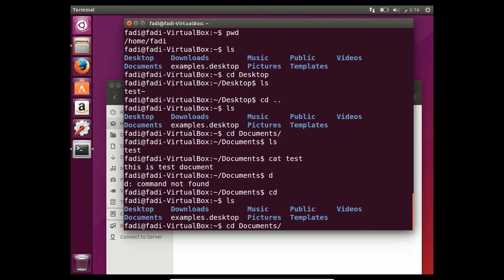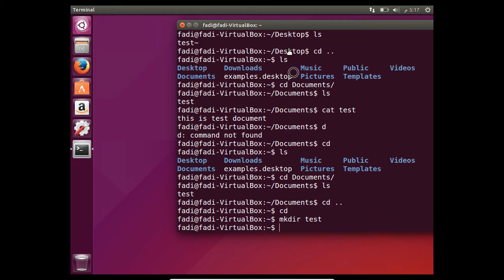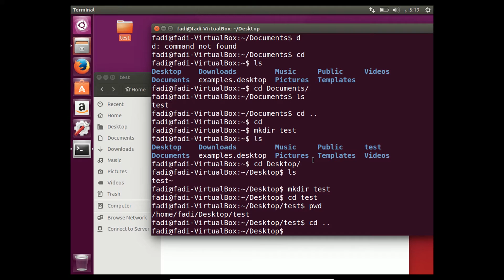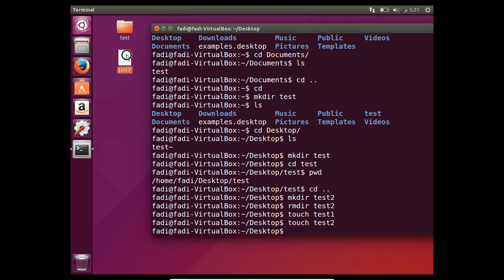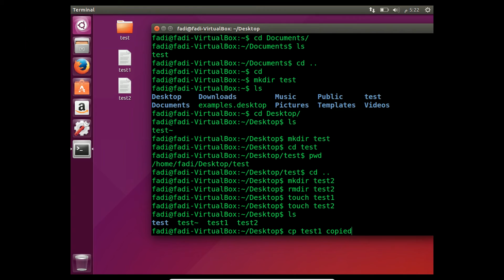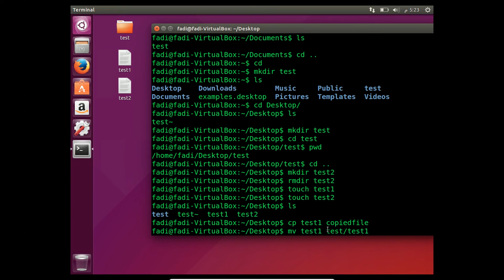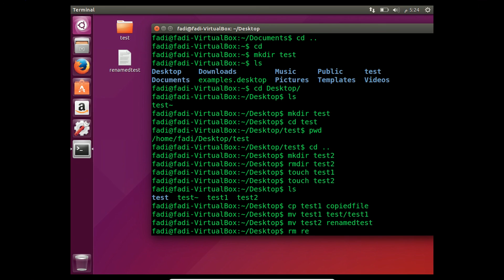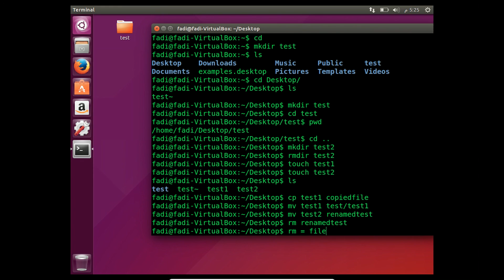الدرس الخامس من اوبنتو للمبتدئين - التعامل مع الملفات والمجلدات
الدرس الخامس من اوبنتو للمبتدئين وفيه استعراض بشكل مبسط لبعض الاوامر المهمة التى تسمح للمستخدم من التلاعب بالملفات والمجلدات من عمل ملفات ومجلدات جديدة وحذفها وعمل نسخ و نقل الملفات من مكان الى اخر.
الاوامر المستخدمة في الدرس:
mkdir لعمل مجلدات جديدة
rmdir لحذف المجلدات
touch لعمل ملف نصي
cp عمل نسخ لملفات او مجلدات
rm حذف ملفات
mv نقل او اعادة تسمية الملفات
دورة لينكس اوبنتو للمبتدئين الان على منصة udemy اكمل الدورة واحصل على شهادة معتمدة